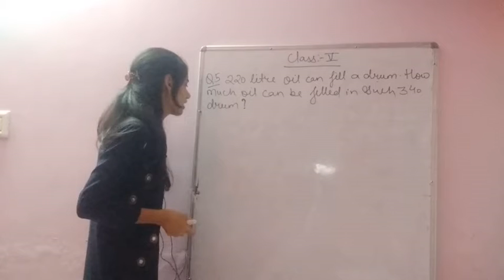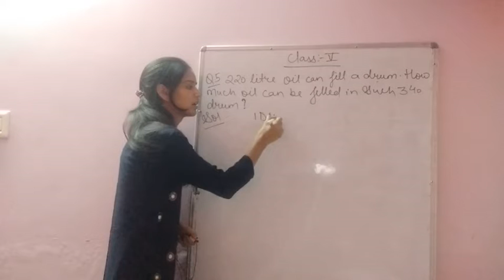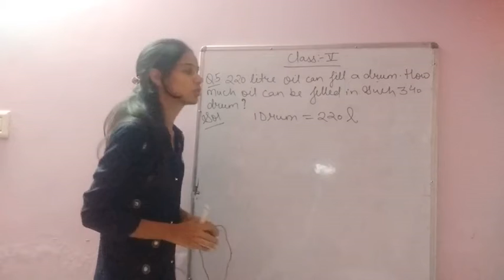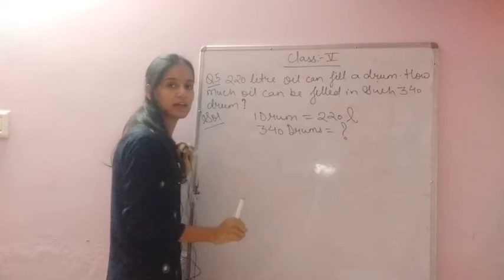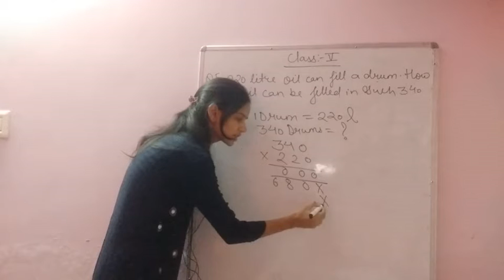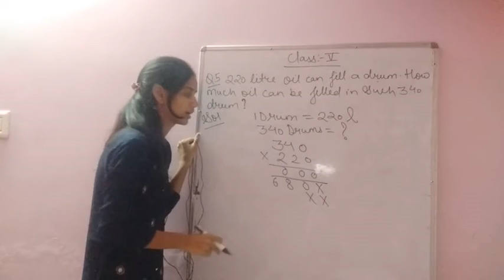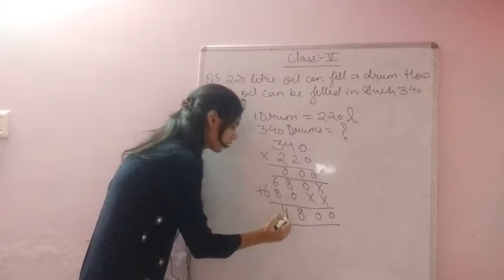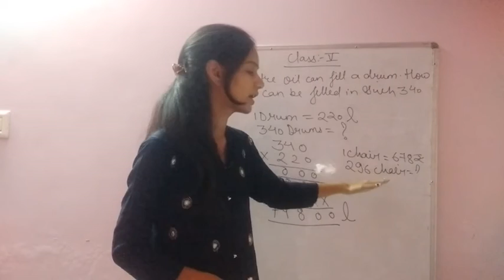CLASS -5:-- MATHS:- CHAPTER 3 MULTIPLICATION AND DIVISON PART:- 4 BY :- PRERNA MAM